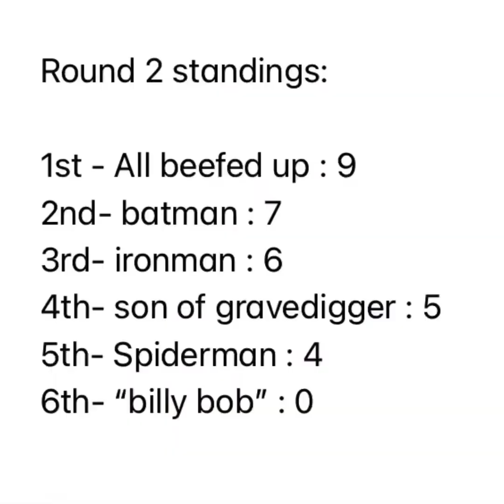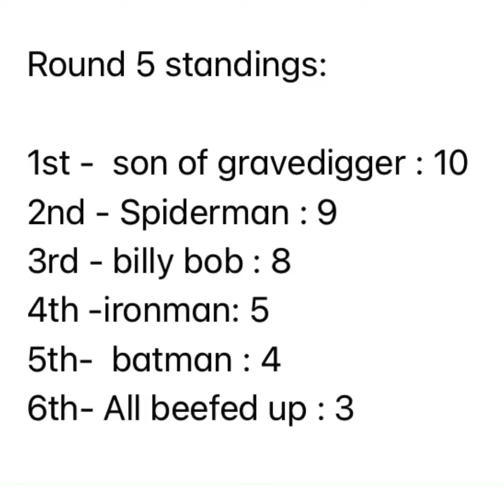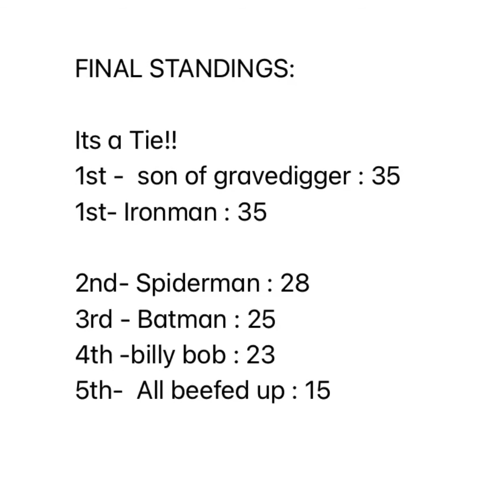Monster truck jam competition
Monster truck competition